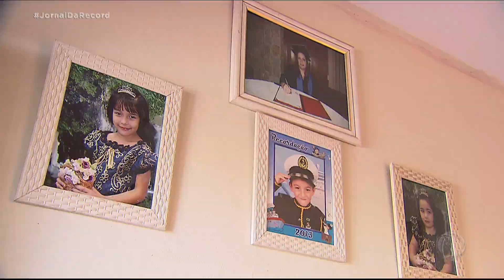Pesquisa mostra que bairros sem infraestrutura registram até 30% de mortes por coronavírus em SP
Onde as condições de vida são piores, o impacto da pandemia tem sido maior. Isso fica claro nas números que mostram a evolução da doença em regiões diferentes da cidade. Um estudo analisou os dados pra comprovar o quanto a população dos bairros pobres está mais vulnerável e sofre consequência mais graves. O levantamento também mostra que a população negra é mais vulnerável à doença.